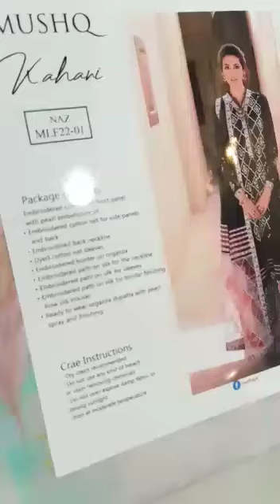Naz MLF22 01 Part 1